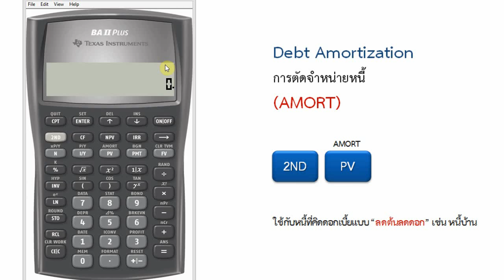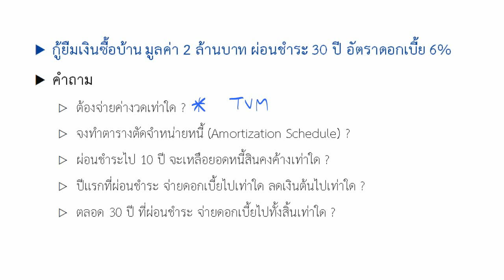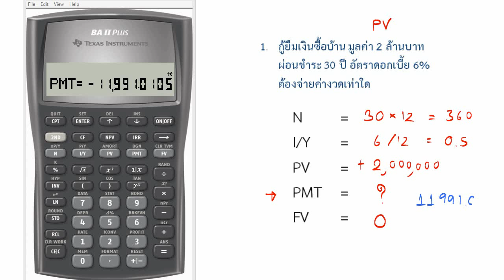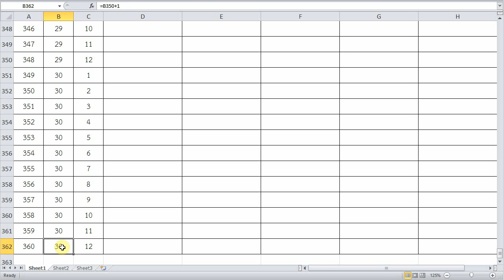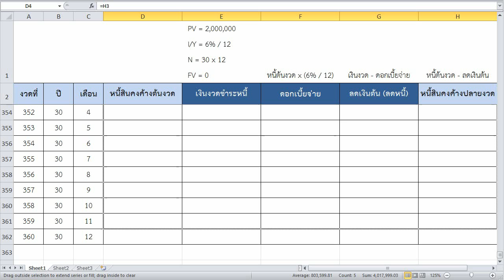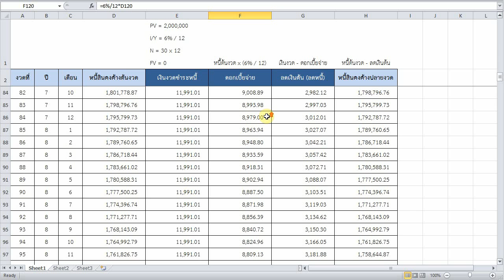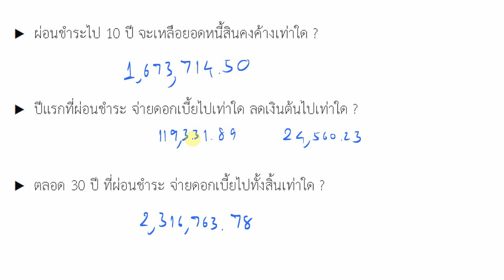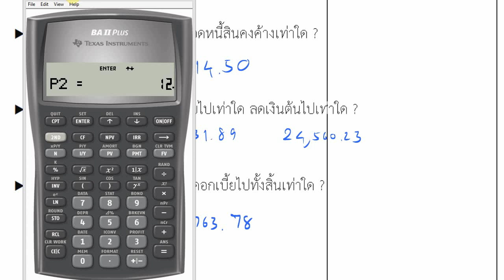20. AMORT Worksheet : ตัดจำหน่ายหนี้ คำนวณเงินกู้แบบลดต้นลดดอก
ตัดจำหน่ายหนี้และคำนวณเกี่ยวกับหนี้สินที่คิดดอกเบี้ยแบบลดต้นลดดอกด้วย AMORT Worksheet

เรียนรู้บทเรียนอื่นๆ เพิ่มเติมที่
A Free Lifelong Learning Academy